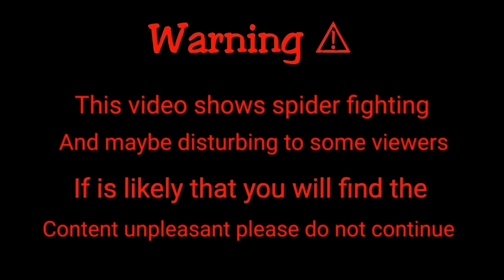Gagambang Gensan Best Fight Compilation - Good Size | #71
Marami pong salamat sa mga nanunuod salamat po at napagtyatyagaan nyo pong panuorin yung mga video ko.. Maraming salamat po talaga sa inyo. Gagamba TV

gagambang japan,
gagamba ph,
gagamba sa tenga,
gagambang samon,
gagamba hunting,
gagambang kuryente,
gagamba tarantula,
gagamba away,
gagamba animation,
gagamba arabo,
gagamba alaga,
gagamba avatar,
gagamba ang parada,
gagamba attack,
gagamba alamat,
gagamba bahay,
gagamba big,
gagamba black widow,
gagamba blog,
gagamba bisaya,
gagamba binebenta,
gagamba box,
gagamba bata,
gagamba bilutan,
gagamba bino,
pepito manaloto gagamba b,
gagamba collection,
gagamba cebu,
gagamba camel,
gagamba conditioning,
gagamba cartoons,
gagamba claro,
gagamba cage,
gagamba case,
gagamba contest,
gagamba catching,
gagamba derby cebu,
gagamba dance,
gagamba dalandan,
gagamba davao,
gagamba damang,
d na kita gagambalain,
gagamba egg,
gagamba eating,
empoy gagamba,
gagamba feeding,
gagamba finding,
gagamba farm,
gagamba f,
gagamba gamot,
gagamba giant,
gagamba games,
gagamba gma,
gagamba gabi,
gagamba galamay,
gagamba gagamboy,
gagamba galing china,
gagamba hanap,
gagamba house,
gagamba huli,
gagamba hari,
gagamba higante,
gagamba in japan,
gagamba isabela,
gagamba vitamins,
gagamba itim,
gagamba video,
i witness gagamba,
gagamba jumbo,
gagamba jamill,
gagamba japan
laban